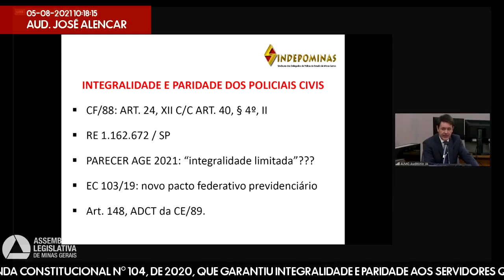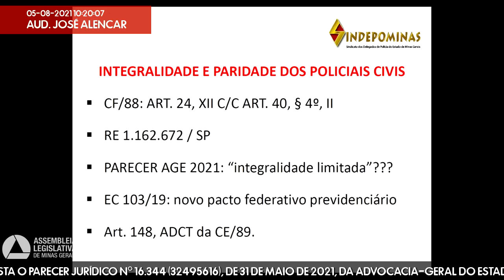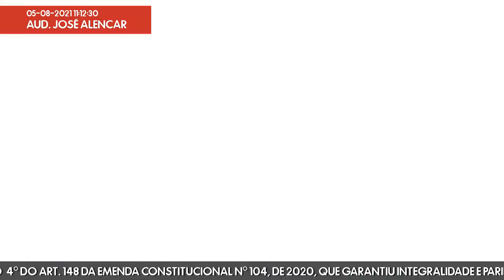05/08/2021 09:30 - Comissão de Segurança Pública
Finalidade da audiência: Debater o cumprimento do § 4º do art. 148 da Emenda Constitucional nº 104, de 2020, que garantiu integralidade e paridade aos servidores que ingressaram nas carreiras de policiais, policiais legislativos e agentes penitenciários ou socioeducativos a partir do ano de 2015, tendo em vista o Parecer Jurídico nº 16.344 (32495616), de 31 de maio de 2021, da Advocacia-Geral do Estado, que concluiu pela inobservância do comando constitucional antes mencionado.